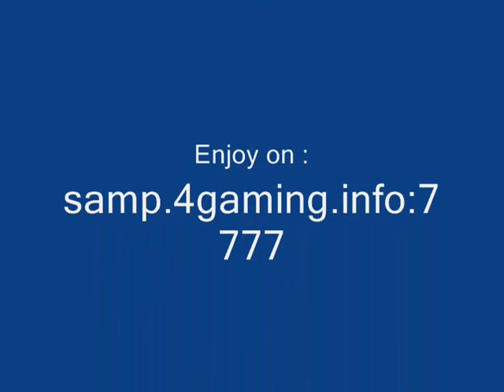X Mass Map 4Gaming